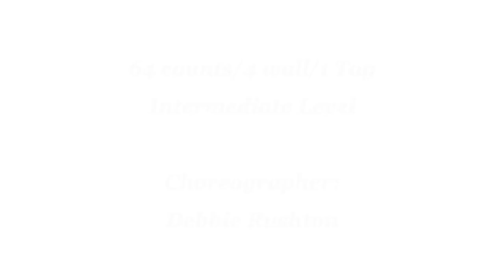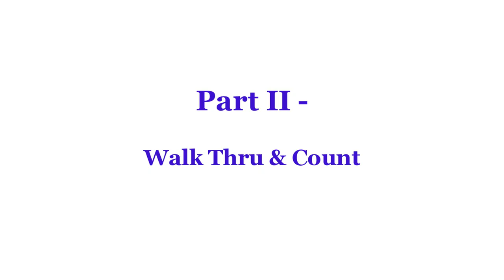5 O'Clock Dance - Line Dance (Dance & Teach)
5 O'Clock Dance - Line Dance (Dance & Teach)
Line Dance - 5 O'Clock Dance
5 o'clock dance line dance
Count: 64 Wall: 4
Level: Intermediate
Choreographer: Debbie Rushton (UK) - May 2022